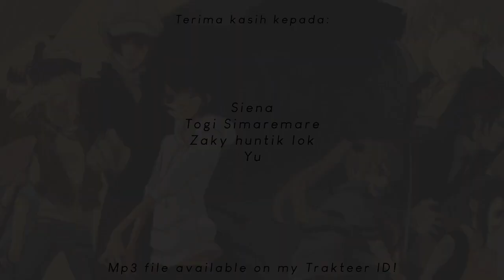【djalto】 Aru ga Mama | あるがまま (Indonesian Cover) - Nabari no Ou ED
--READ ME--

-I don't take requests due to personal reasons // Saya tidak terima request karena alasan personal
-I put my social media links on my profile, please check my profile before asking on the comment section // Link untuk sosial media saya yang lain ada di profil saya, tolong cek dulu sebelum tanya di komen ya

Traktir aku di Trakteer ID: trakteer.id/djalto

Vocal, Mix, & Translyrics:
djalto

Anime: 隠の王(Nabari no Ou)
Title: あるがまま (Aru ga Mama)
Original: Anamu & Maki